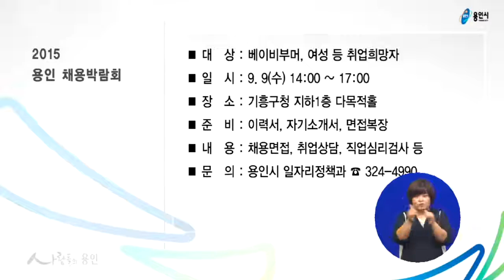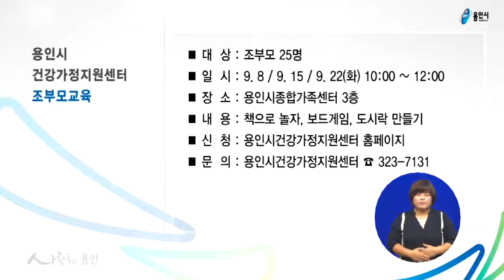788회 시정뉴스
-2015 을지연습 시민과 함께!
-숲에서 크는 아이들 유아숲체험원 큰 호응
-복합리조트 용인시 유치 타당성 강조
-기흥터널 상부 24면 규모 테니스장 건립 추진
-실속 있는 보건소 무료 운동 프로그램